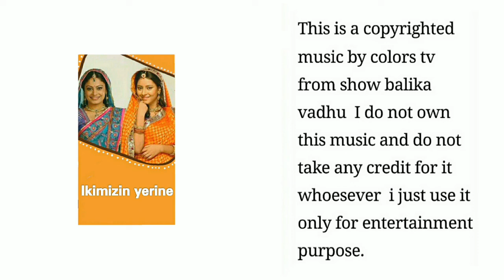Dekho dhol nagada - Ikimizin yerine